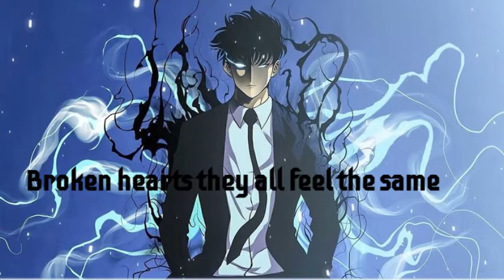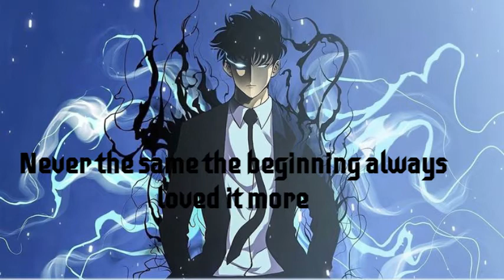NEFFEX - Pull Me Apart (Lyrics)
Yeah and I feel the pain
Broken hearts they all feel the same
And I don't want to be all alone
Just pull me apart
Take me away
Tell me it's all gonna be ok
I wanna feel like I'm still alive
But I'm dead inside
And all I know is I keep on waiting
My mind's running and my heart beats racing
I'm not the same since your heart gave out on me, on me
Wish you would stay but I know you gotta go
I hate change and I hate being alone
Never the same the beginning always loved it more, yeah